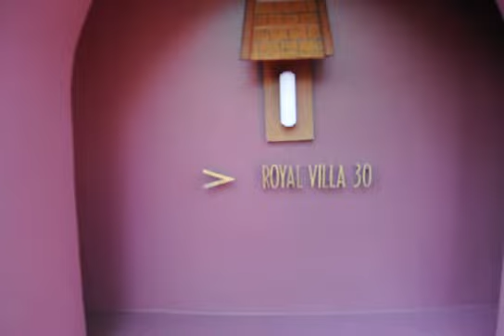Ritz-Carlton Phulay Bay Reserve Krabi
Phulay Bay, Krabi, Thailand

This is my private villa at the Ritz-Carlton Phulay Bay. Royal Villa, with my own plunge pool overlooking the sea.